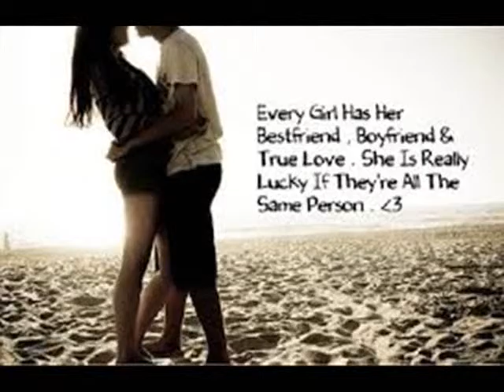Bestfriend By: JonalynCailing a.k.a Yp